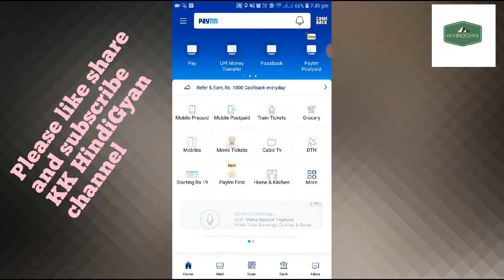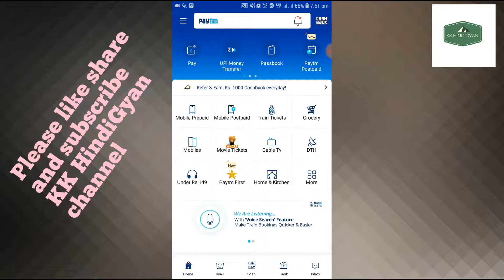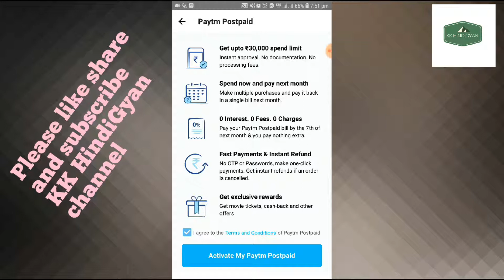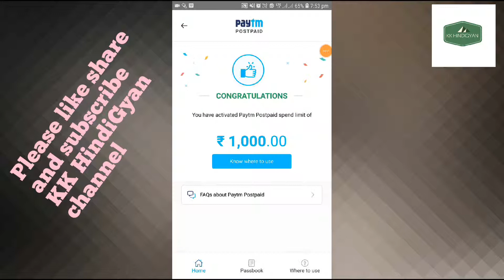Paytm Postpaid Kya Hai ?|| Activate Kaise Kare? || Paytm Postpaid क्या है जानिए विस्तार से ✔️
About this Video:
हेलो दोस्तों KK HindiGyan यूट्यूब चैनल में आपका स्वागत है! इस वीडियो में  हम बात करेंगे PayTM  Postpaid  क्या है और हम इसे अपने PayTM Wallet में कैसे Activate करें ?